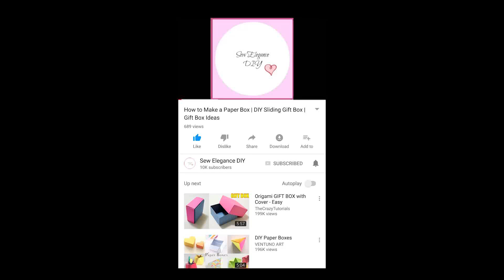Quilled Rakhi | Raksha Bandhan | Tutorial | How to make a Rakhi at home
Follow this video and create an easy and a beautiful paper quilled Rakhi for your Brother. :)

Happy Crafting!!

How to Make Rakhi at home | Silk Thread Rakhi